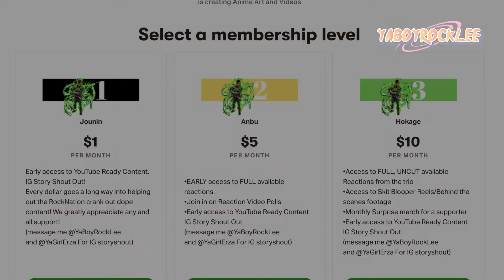INTERESTING Series! Tower of God Episode 1 Reaction | Couple Reaction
Tower of God Episode 1 Reaction.  This is a very interesting anime.  It has everything we are looking for! In particular a nice dose of action and a twisting story. We should be in for a treat!